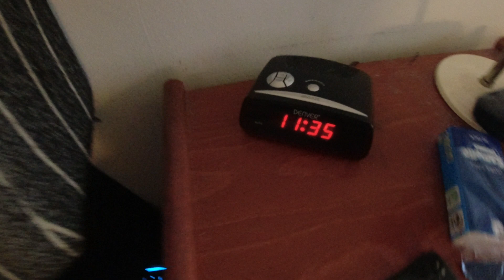MongoTV_14527 - Del 2 - Cykler Til Brugsen Efter LUN RIBBENSTEG og NETTO Brun Sovs og COLA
DEL 2 - God ONSDAG. Det kan godt være, at jeg virker træt, og i lidt dårligt humør tit, og er lidt negativ. Men jeg er også tit træt, og min ødelagt økonomi, giver mig stress og uro, og har gjort det, i over 8 ÅR. Jeg afdrager stadig omkring 6.000 kr. md. på mine 3 kassekredit, restskat og andet. Men jeg har lidt over 500 kr. md. fast ekstra, her fra den 1.April :-) Så derfor syntes jeg også, at jeg skal have lidt ekstra god mad at spise ? Det skulle så have været, et stykke lun ribbensteg. Men der var ikke noget i dag, onsdag. Så det blev til, 2 lune frikadeller. Det jeg så ved at lave nu. Så vil jeg spise, og i seng igen, og ligge og hygge mig, indtil klokken 12 midnat. Klokken den er kun 12.50 om lidt, og snart 13. Så en lang dag igen.